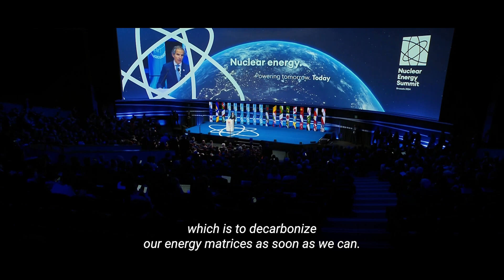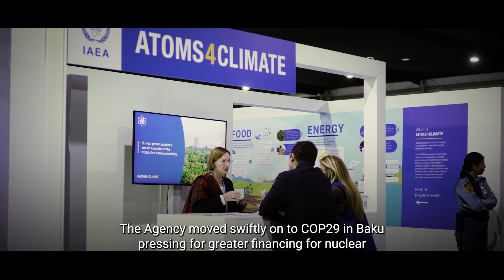The IAEA’s achievements in 2024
2024 has been a year of deliver and innovation. From Antarctica to Ukraine, from cancer care to tackling the world’s growing hunger, the IAEA successfully continued its mission to bring the benefits of the peaceful uses of nuclear science and technology to the world.

Drone footage - CTBTO/Pablo Mehlhorn